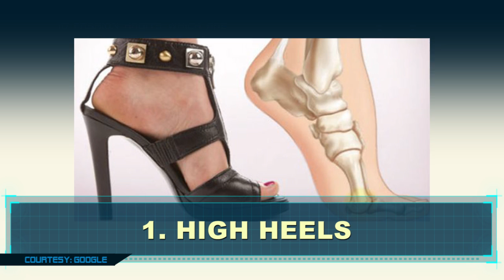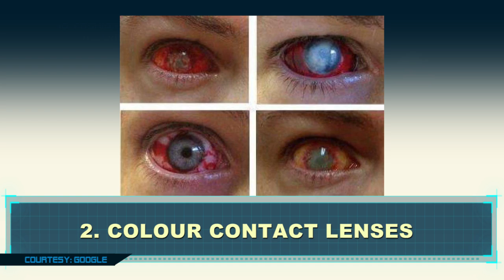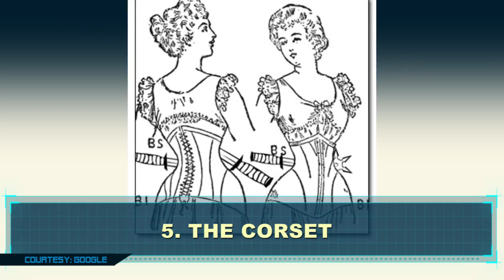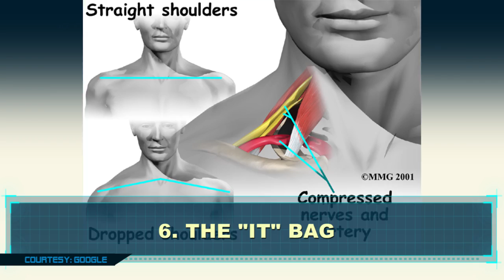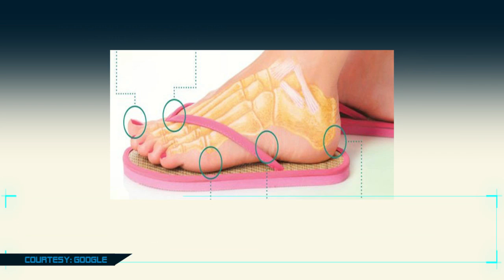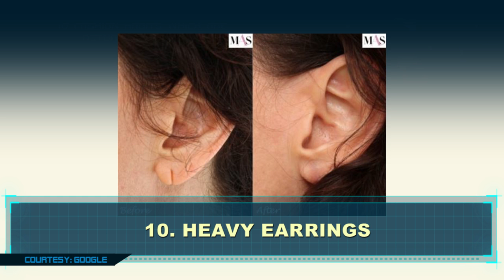Public Billboard #13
Aired on: September 5,2016